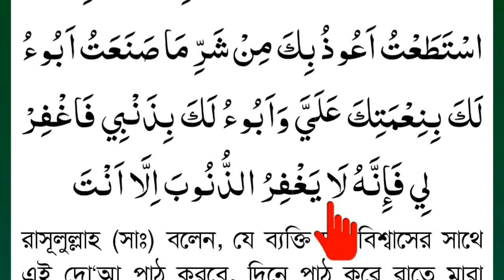তাওবার সর্বশ্রেষ্ঠ দোয়া সাইয়েদুল ইস্তিগফার,নবীজি বলছেন জীবনের সব গুনাহ মাফ হয়ে যায়